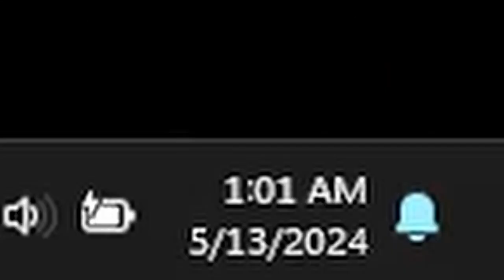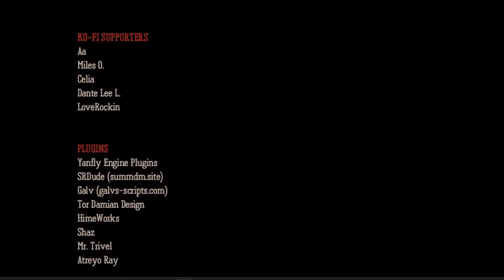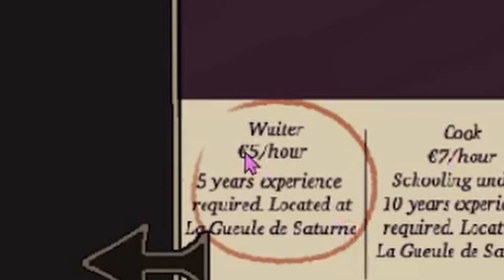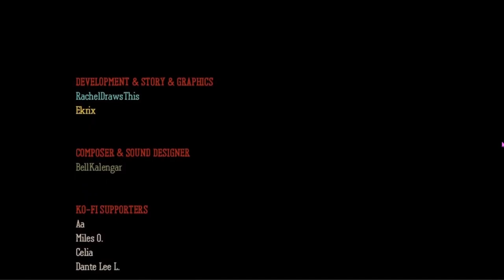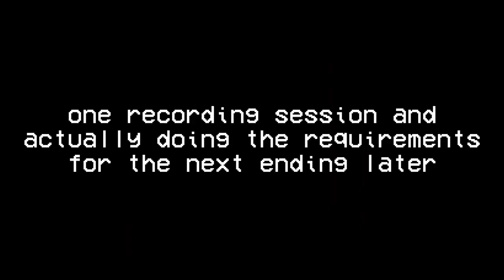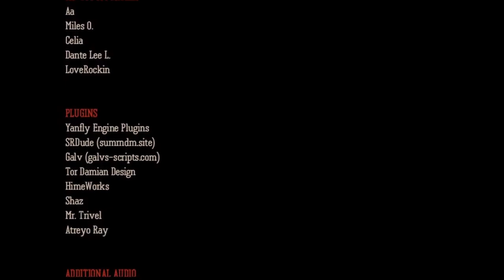Dead Plate, A (literal) Waiting Horror Game (Full Game, All Endings)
wow that plate sure was dead